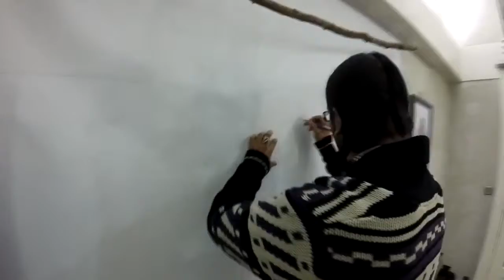Except concept store live drawing by René Garcia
Drawing performance at Except concept store